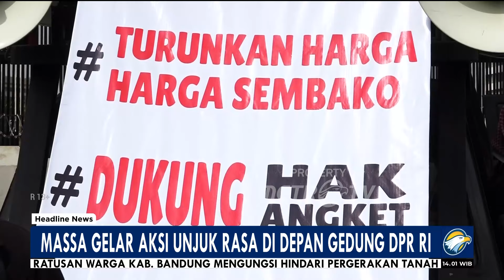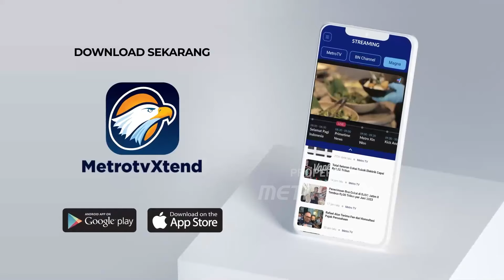Gelar Unjuk Rasa, Massa Menuntut 'TRI TURA'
MetroTV, aksi unjuk rasa dari sejumlah elemen masyarakat dilaksanakan di depan gedung DPR RI Jakarta Pusat. Polri menerjunkan ribuan personel gabungan untuk mengamankan unjuk rasa